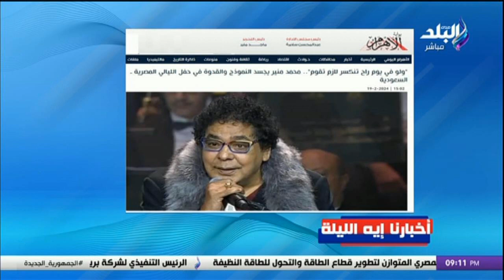حفلة ولا أروع - الإعلامي أحمد موسى يكشف كواليس حفل ليالي مصر والسعودية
جزء من حلقة اليوم 19 فبراير 2024 من برنامج على مسئوليتى مع أحمد موسى على قناة صدى البلد، وفيها يكشف الإعلامي أحمد موسى تفاصيل الزيارة التاريخية لوفد مجلس الأهلي برئاسة الخطيب إلي نادي الزمالك وتفاصيل طرد سفير إسرائيل من البرازيل وماذا حدث فى مؤتمرومعرض مصر الدولي السابع للطاقة «إيجبس 2024» وأبرز رسائل الرئيس السيسى خلال فعاليات المؤتمرمصر وافريقيا تواجه تحديات كبيرة في التمويل إيرادات قناة السويس كانت ١٠ مليار دولار سنويا وتراجعت بنسبة ٤٠% بسبب ما يحدث في البحر الأحمر خطة توصيل الغاز الطبيعي إلى الوحدات السكنية؛ كلفت الدولة الكثير من الجهد والعمل والمال من أجل الوصول إلى معدلات التنفيذ الحالية.